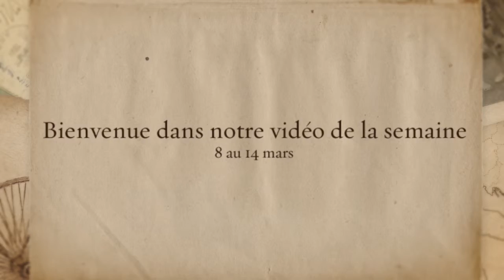La vidéo de la semaine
8 au 14 mars